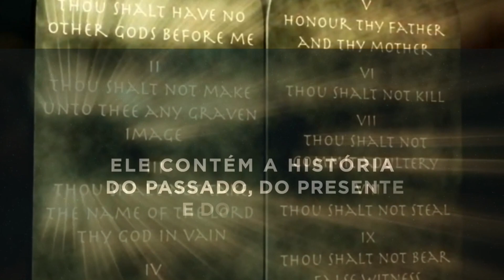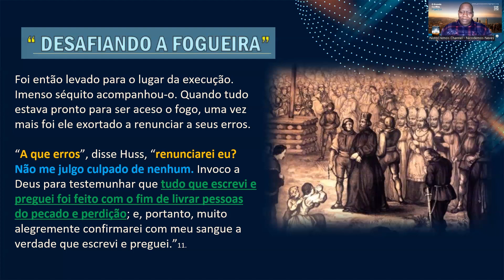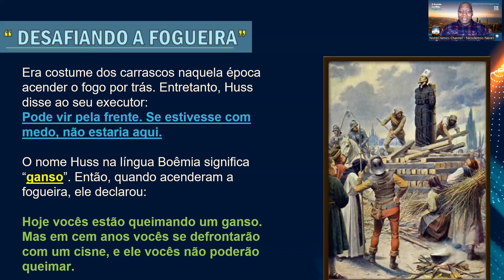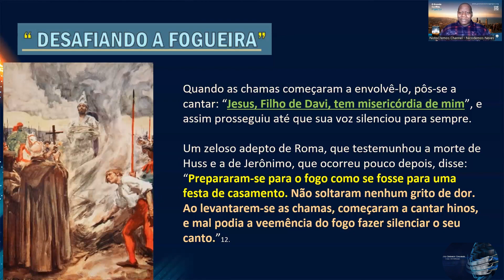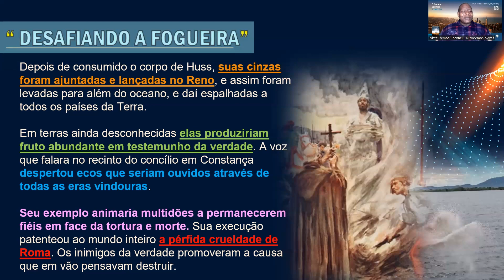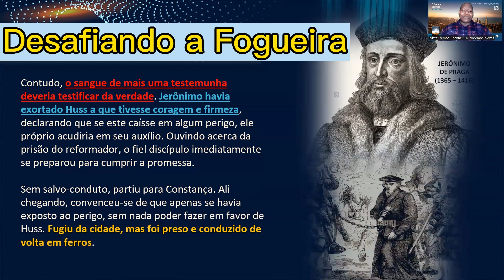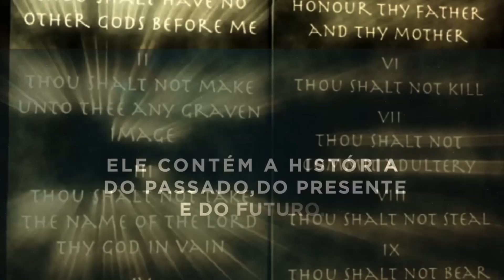25/02/23 - DESAFIANDO A FOGUEIRA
"Hoje vocês estão queimando um ganso. Mas em cem anos vocês se defrontarão com um cisne, e ele vocês não poderão queimar." ...Os inimigos da verdade promoveram a causa que em vão pensavam destruir."